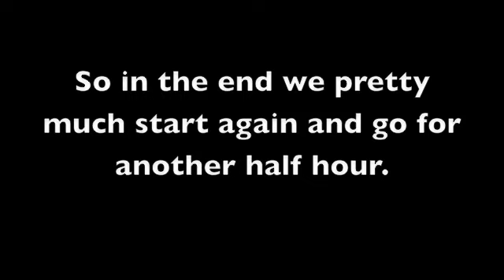Guess Who!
I WON! It was against me and HighInquisitor. I really thought she was going to win but after a few guesses I guessed right and her person was Kevin! Now i need to play someone else :)